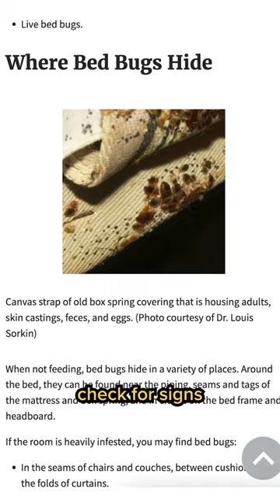Tips for avoiding bedbugs while you travel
Videos of bedbug infestations in Paris have gone viral. Here’s what to know about preventing bedbugs when you travel.